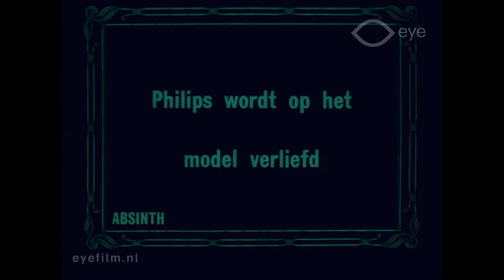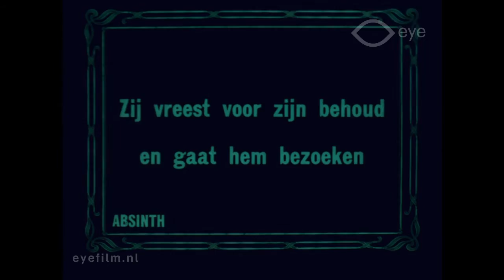Absinthe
Director: Herbert Brenon, George Edwardes Hall | Production Country: United States | Year: 1913 | Production Company: Universal (United States) | FLM1169 | Film from the collection of EYE (Amsterdam)

Melodrama about an artist who finds out in time about the personal and social damage that his alcohol addiction causes.

Cast: Glenn White.

This film is from the Jean Desmet Collection at EYE. Jean Desmet was one of the leading cinema operators and film distributors in the Netherlands from 1907 – 1916. The Jean Desmet Collection at EYE has more than 900 films, and is included UNESCO's Memory of the World Register.